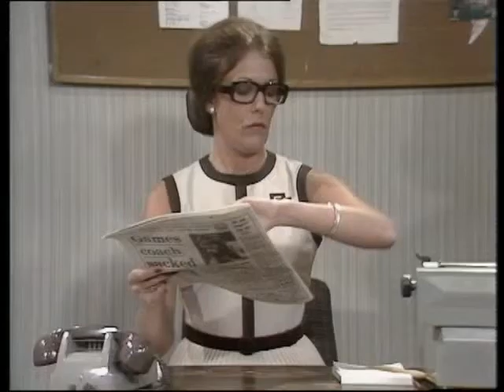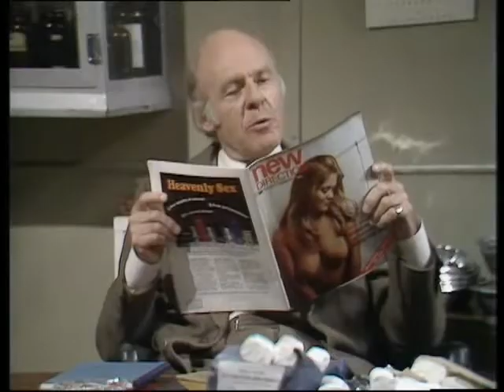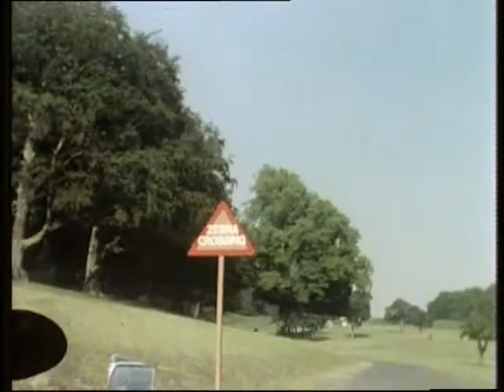The Fall And Rise Of Reginald Perrin S1 E2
The quirky, yet endearing antics of Reginald Perrin (AKA 'Rigsby', AKA Leonard Rossiter), a daydreamer who's not entirely satisfied with life.